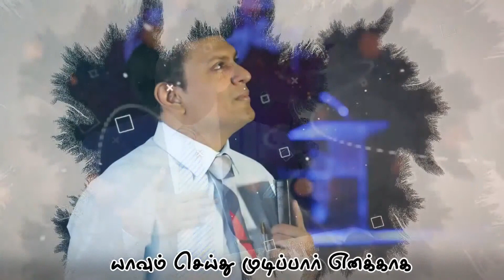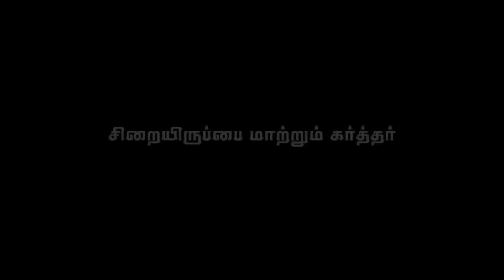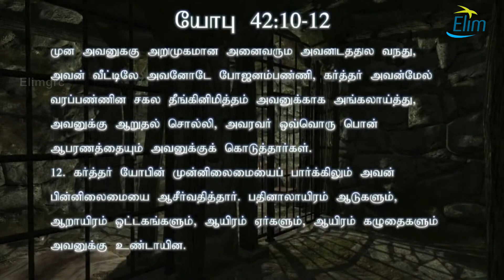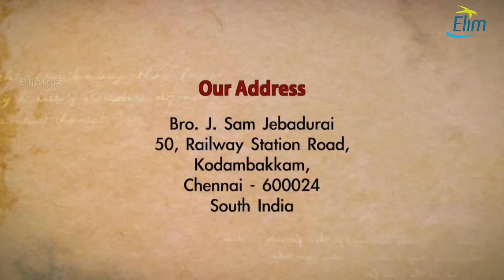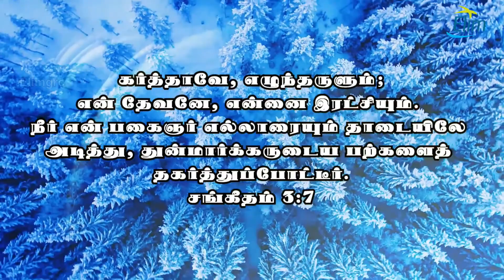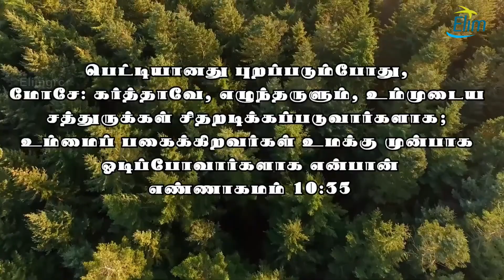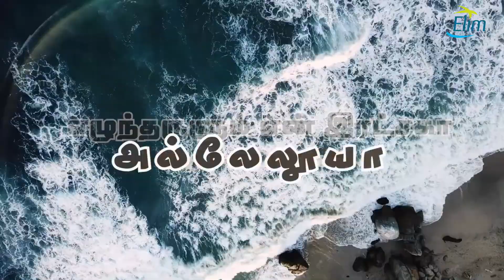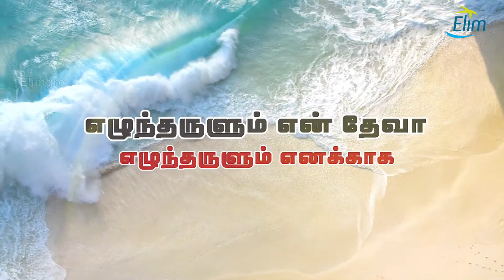🔴சிறையிருப்பை மாற்றும் கர்த்தர்!|| Bro.J.Sam Jebadurai ¦¦Elim Church